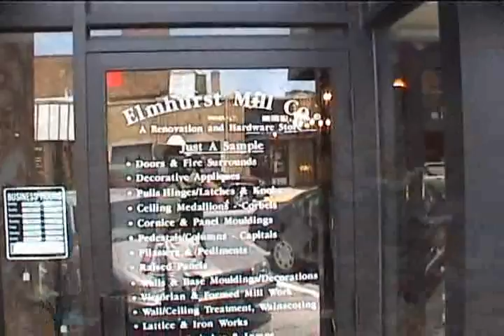TheSearchForThePennyJuly5th1999MP3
While visiting Elmhurst, IL on Monday, July 5th, 1999 we placed a penny on one of the westbound tracks of the C&NW and Union Pacific Railroad at the Cottage Hill Avenue RR-crossing.  This is the story of what happened to that penny and whether we ever found it again.